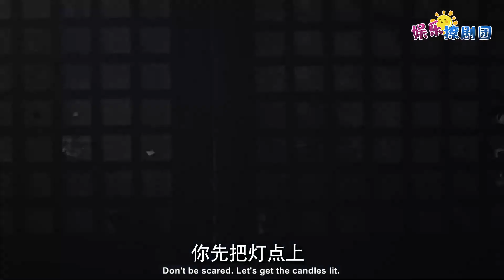♥如懿传奇♥97. 没眼看！阿箬侍寝太香艳，又滚又爬，替渣龙脱下内衣！❥ ruyi's royal love